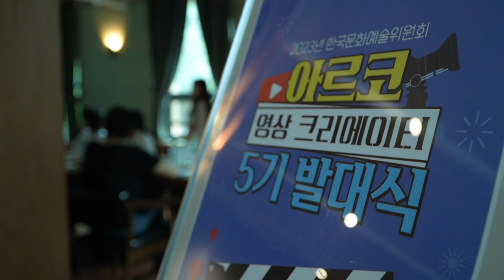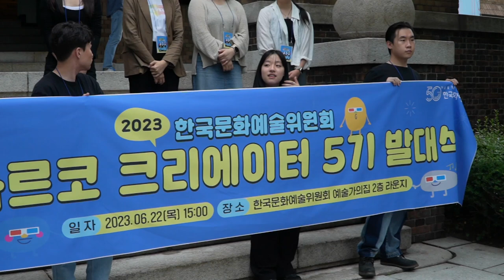아르코 크리에이터 5기 [아르코 영상 크리에이터 5기 발대식, 그 현장 속으로!]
아르코 영상 크리에이터 5기 [진새별]님의 영상입니다.

2023년 6월 22일 아르코 영상크리에이터 5기 발대식이 진행되었습니다.
발대식에서 했던 활동, 그날의 현장 분위기를 최대한 그대로 보여드리겠습니다.
발대식을 하면서 느꼈던 저의 감정은 자막에서 확인하실 수 있습니다.

[Font]
출처 : G마켓, 넥슨
G마켓 산스 Bold
넥슨Lv1고딕 Low OTF Regular

[배경음악]
출처 : 유튜브 오디오 보관함
Bop Walker - Freedom Trail Studio